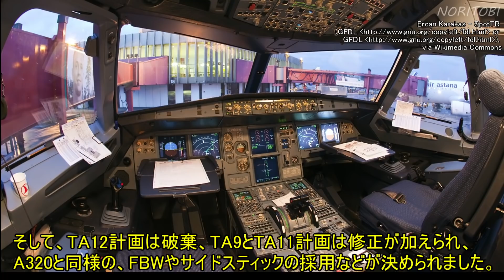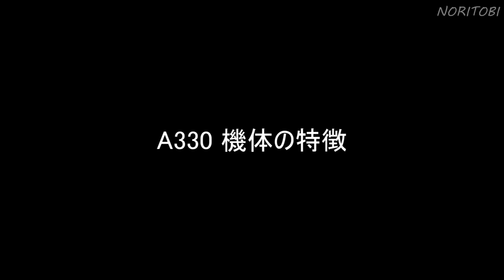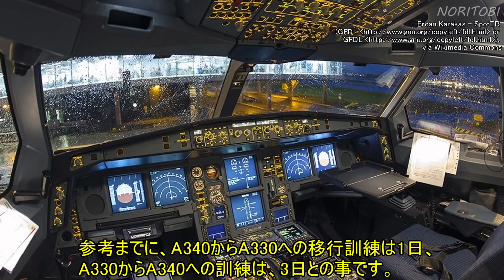【飛行機のイロハ31】僅か7か月しか日本で活躍できなかったA330は、こんな飛行機だ！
1200機以上の生産機数をかぞえ、ヒット作であるA330

日本でもスカイマークが導入しましたが、僅か7か月しか
活躍することができませんでした。
その為、日本ではあまり、馴染みのない旅客機と
お感じの方も多いと思います。

今回の飛行機のイロハでは、A330が
どのような飛行機なのかを紹介していきます。

   0:00　オープニング
   2:18　A330 開発の経緯
   7:10　A330　機体の特徴
 11:16　僅か7か月の活躍期間だったA330
 13:05　米軍機になり損ねたA330

サムネイルのラインセンス表示

詳しい方の補足や、間違いの指摘等ありましたら、コメント欄にお願いします。またA330シリーズに関する逸話、思い出なども、コメントお願いします。

参考文献
wikipedia

イカロス出版
旅客機型式シリーズ8　インテリジェンスジェット
Airbus A320/A330/A340